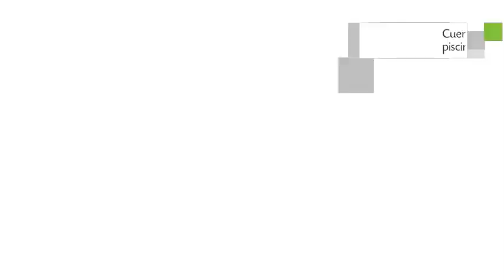The Reef Playacar - All Inclusive, Resort en Playa del Carmen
The Reef Playacar - All Inclusive ofrece habitaciones 3 estrellas con minibar, ducha y bañera.